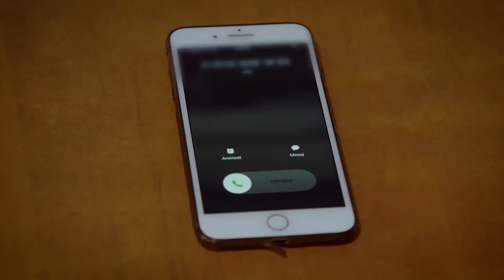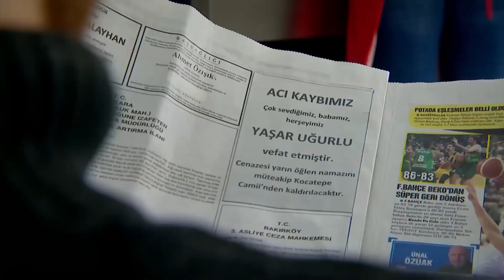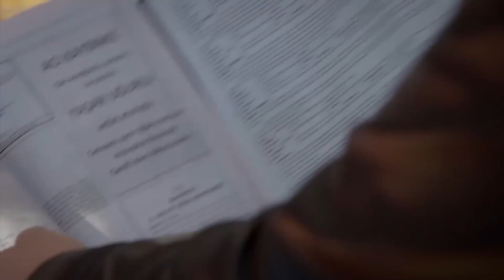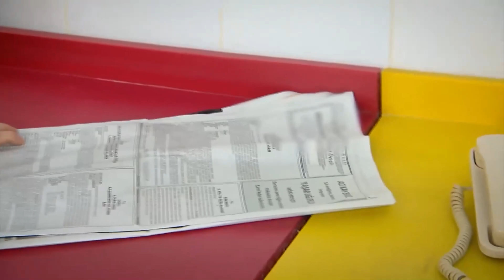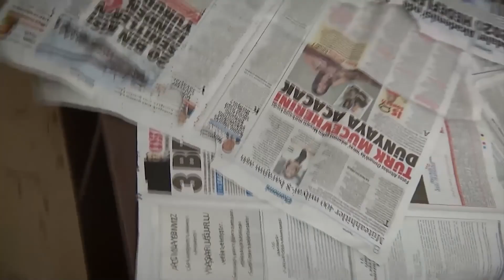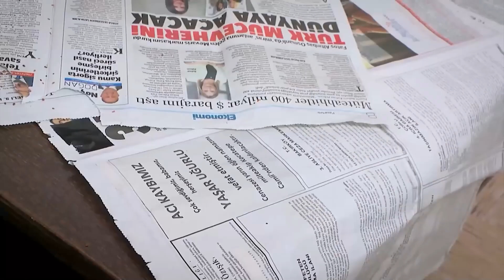Yagiz and Eylul's Love Story Part 65 | Can't Stop Loving You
Yagiz and Eylul's Love Story Part 65 - ALL WE NEED IS LOVE